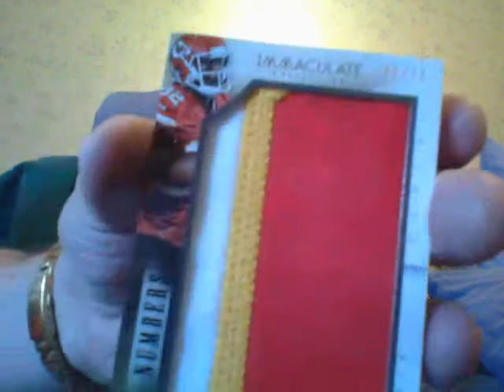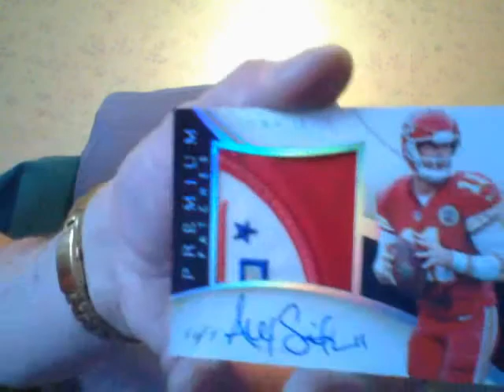Immaculate Football Box #3- Nice 1/1!!!!!!!!